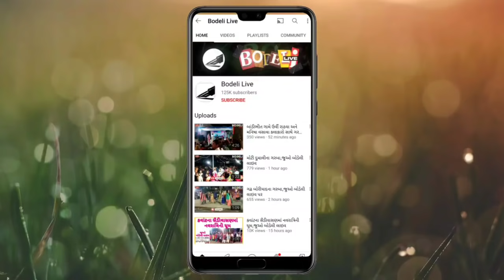બોડેલીના બજારોનું દ્રશ્ય:બોડેલીમાં દિવાળી પર્વની રોનક તો જુઓ બોડેલી લાઇવ પર